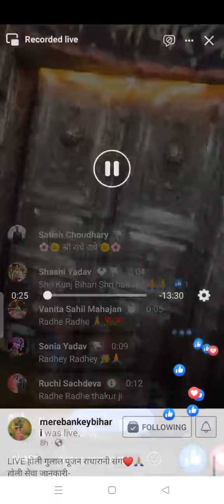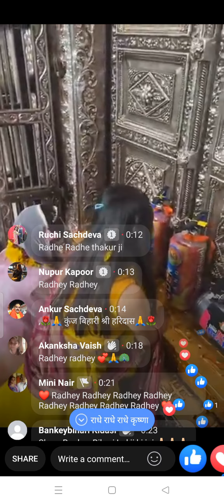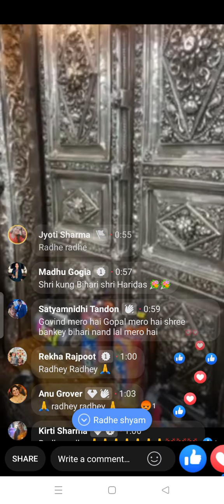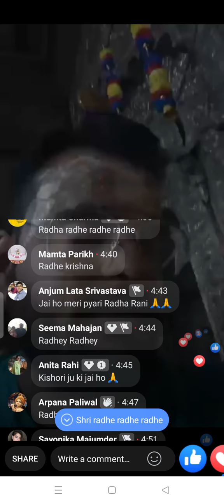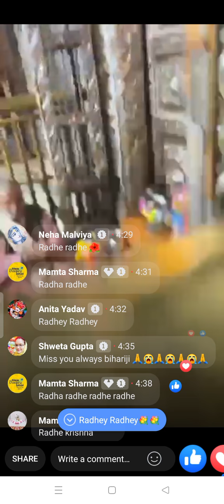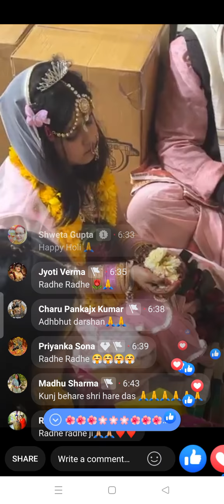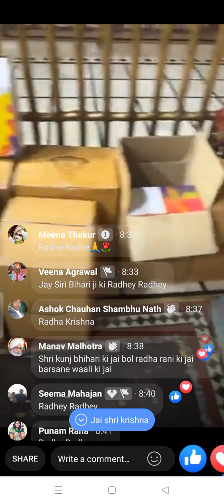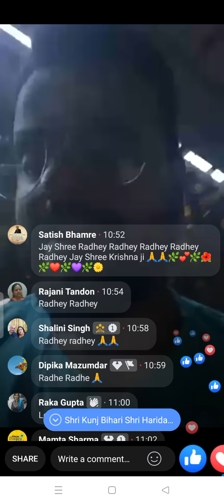होली गुलाल पूजन बांके बिहारी जी के मंदिर में ❤️Thanks Bihari Ji for Your Blessings❣️ Feeling blessed